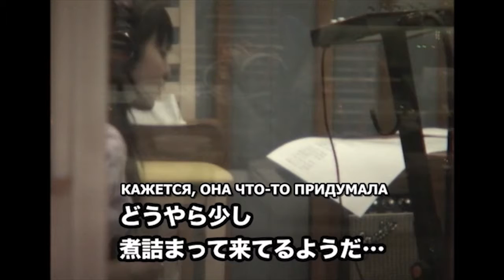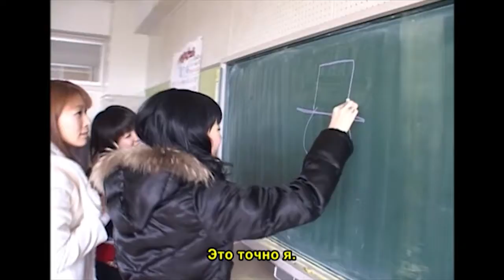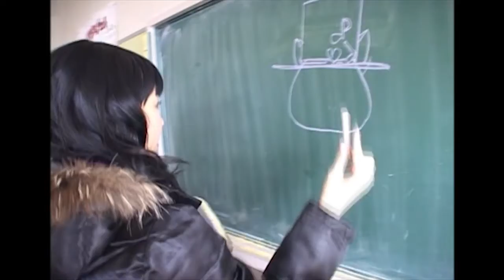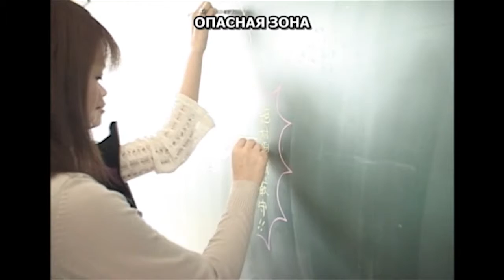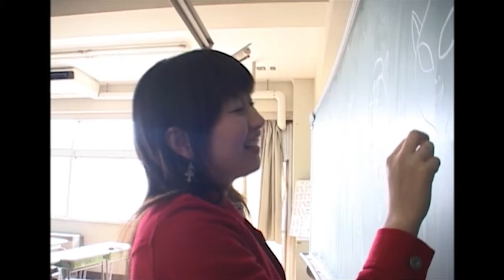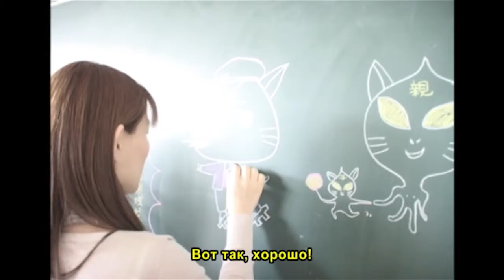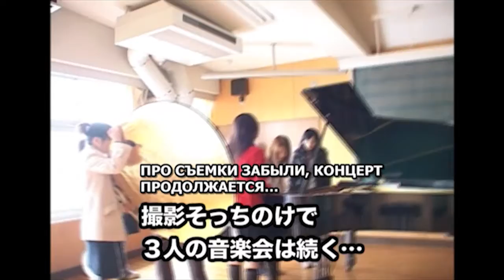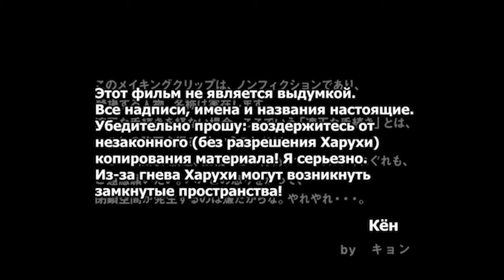haruhi dvd speical 2